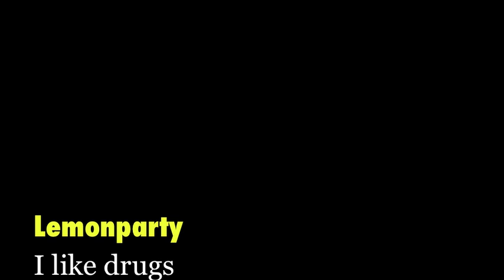Lemonparty I like drugs